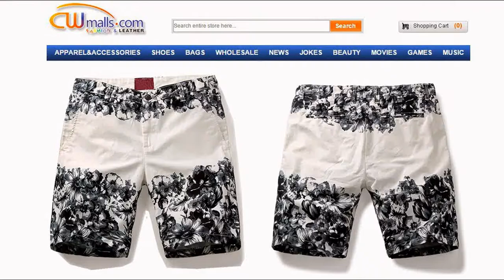Mens Print Bermuda Shorts CW140435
Mens Print Bermuda Shorts, Print Bermuda Shorts, Mens Twill shorts.
Item No.: CW140435
Fabric: 100% Cotton floral printed
Size: 28,30,32,34,36,38,40,42
Designer men's cotton twill shorts in black and white floral print. Contrasting printed shorts features with straight fit, off-seam front pockets and welt back pockets. Button closure and zip fly.
All-over floral print
Premium 100% cotton
Zip fly with button closure
Regular fit
Standard rise
Off-seam front pockets
2 back welt pockets